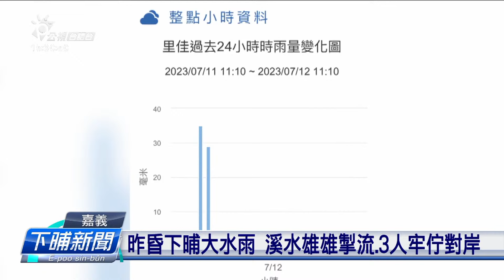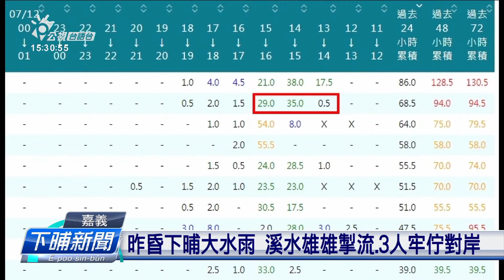達娜伊谷昨昏溪水掣流 3个查埔人牢佇對岸 | 公視台語台 | 20230712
氣象局昨天下午，針對台中市、嘉義縣、台南市發布大水雨特報，昨晚七點半解除，不過在阿里山鄉達娜伊谷附近的山美大橋，昨天傍晚溪水漲起來，有3個查甫人牢在對岸，救難人員用繩仔，把3個人平安救出來。

四節新聞 ：　逐工（每天）09:00 / 12:00 / 15:00（拜一至拜五） / 19:00